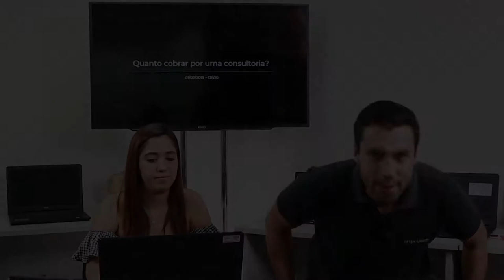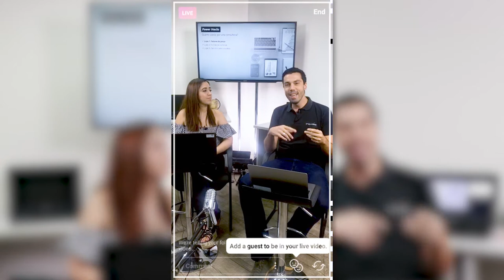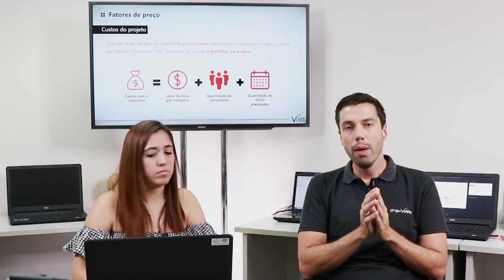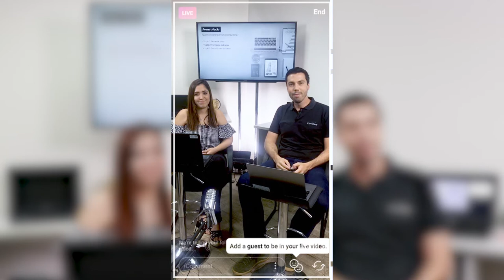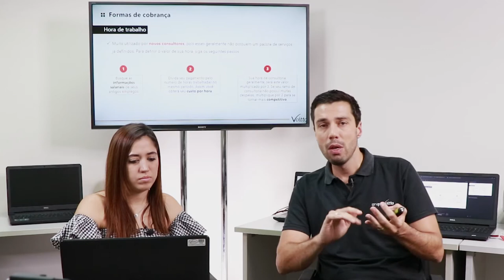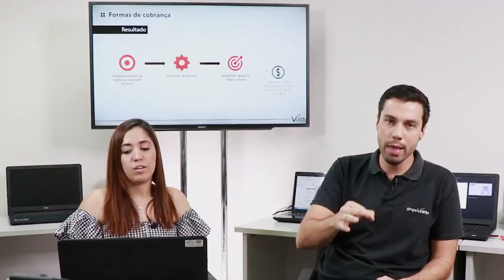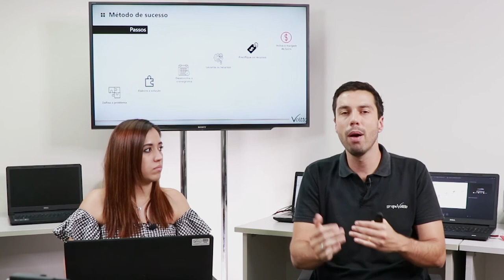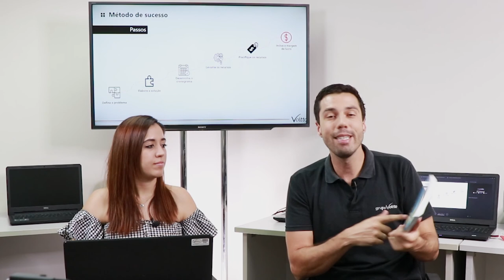Quanto cobrar por uma consultoria? | Power Hacks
Mês do Consumidor: ofertas exclusivas com descontos de até 80%, além de bônus exclusivos, saiba mais Aproveite o Mês do Consumidor aproveitando ofertas exclusivas com descontos de até 80% além de bônus exclusivos, saiba mais Aproveite o Carnavoitto e inscreva-se em 6 cursos gratuitos com certificado, saiba mais Quer ter acesso a mais conteúdos? Além de obter certificados ao assistir aulas como essa, conheça os cursos, materiais educativos e podcasts que você terá acesso com a Voitto Premium